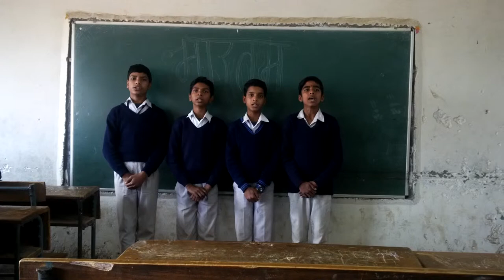NAMO NAMAH SHATAKAM नमो नमः शतकम written by चन्द्रगप्तभारतीयः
नमो नमः शतकम written by चन्द्रगप्तभारतीयः presenting by the students of class - VIII, Government Boys Middle School, Mukundpur, Delhi - 110042